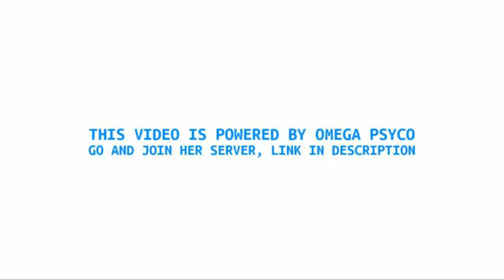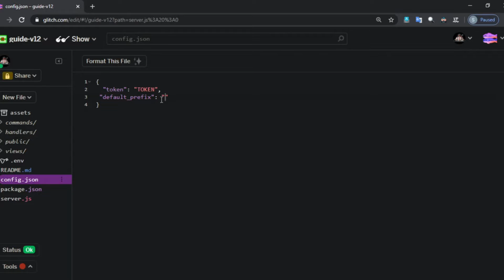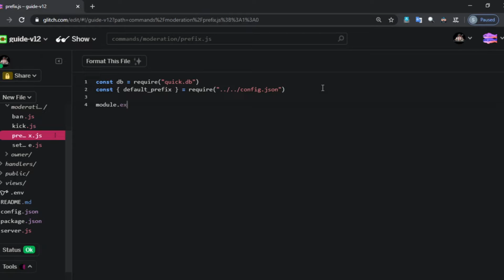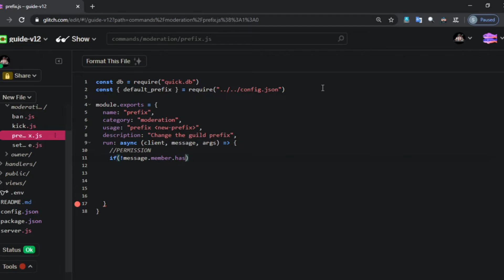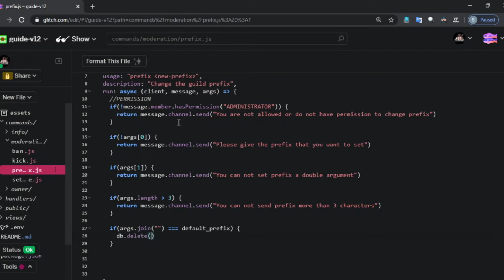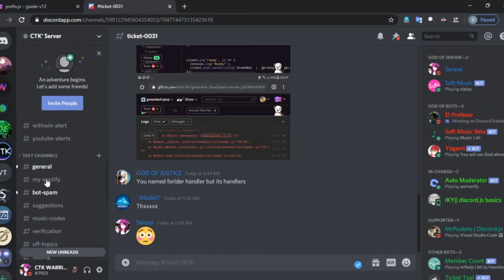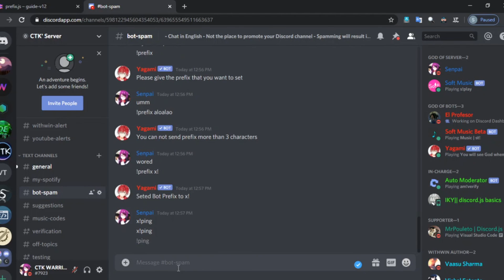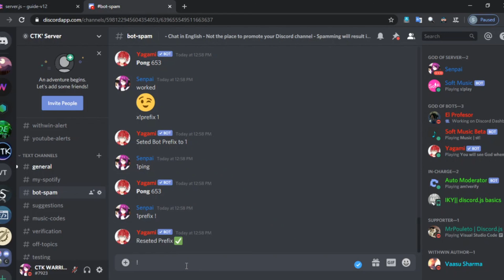Custom Prefix Command Using Quick.db | Discord.js v12 Part 10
= Video is powered by Omega Psycho =
This server includes Pokemon, Fun, Art, Memes, Anime, Music, everybody is kind, no nsfw, cutest server for girls, no strict rules policy

If you have any queries related to this video then you can join our server and ask for support but be aware of our server rules

• You can leave suggestion for the next video
• Please do not comment hate things in comment section
• If you are joining our server then you should read our server rules first

= I teach you every way to create a discord bot and in future I will also teach you some interesting things =

{ OUR DBD TUTORIAL }
If you dont know that i alredy created many videos on Bot Designer For Discord then you should watch them all and make your bot amazing

{ DISCORD.JS SERIES }
We alredy uploaded a series but i am rebooting it due to discord.js new update so stay tunned with mr